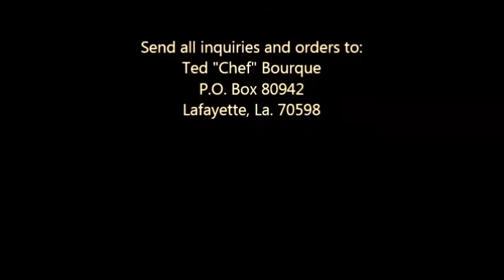CAJUN BAYOUMAN PRODUCTS. AIEEE!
IT TOOK ME A WHILE TO GET HERE BUT I MADE IT. AIEEE!